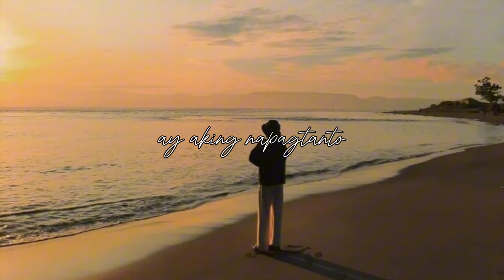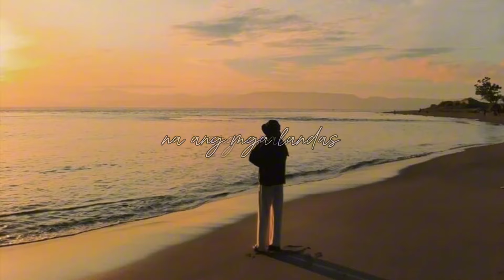SA DALAMPASIGAN | SPOKEN WORD POETRY TAGALOG HUGOT | MERCY BLESS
DITO SA DALAMPASIGAN
 By:Ian Joshua Ejar
Produced By: MERCY BLESS

 Dito sa dalampasigan nabuo ang ating istorya, tandang tanda ko pa habang tumakabo ka at nagkabangaan tayong dalawa,at nagkatitigan ang ating mga mata. Pagkatapos non ay aking napagtanto na para bang ako'y tinamaan yata sayo, Kaya ika'y hinanap ko.Paligid ng dalampasigan ay inikot ko upang makita ka at makilala ka ng husto. Ngunit sa aking paghahanap, napapansin ko na tila ba'y tadhana sobrang napakailap. Pilit na sinilip ang bawat gilid ngunit ika'y wala na sa paligid. Araw-araw bumabalik ako sa mismong lugar na kung saan una tayong nagkatagpo sa pag babakasakaling ikaw ay masilayan ko,ngunit yun ang tumalak saakin para sumuko. Hangang sa dumating ang araw na ang mga landas natin ay muling nagtagpo, kagalakan ang siyang nararamdaman ng puso. Sayan'g nararamdaman ay hindi ko mawari't mapagtanto. Agad kong tinanong ang pangalan mo at sinabi ang nararamdaman ko para sayo,subalit sinabi mong oo ika'y mahal ko at Ikaw ang gusto kong makas...